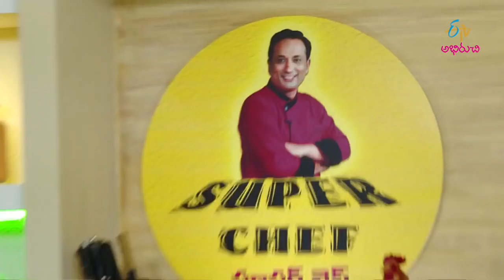Avakaya Pappu | Super Chef | 26th June 2019 | Full Episode | ETV Abhiruchi